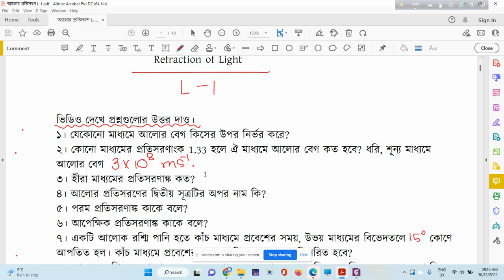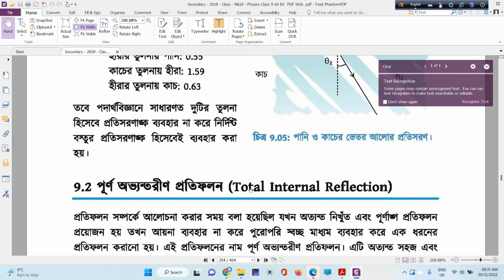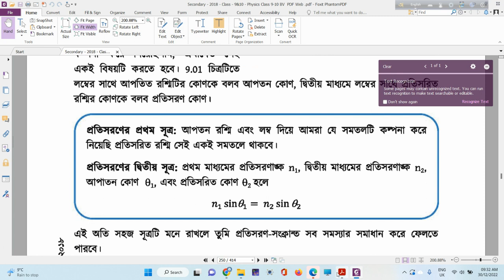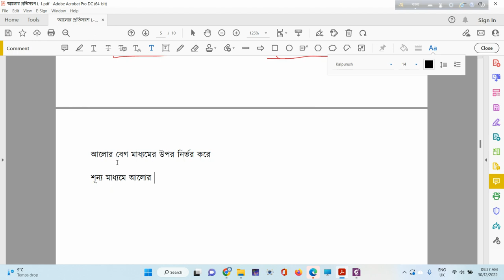আলোর প্রতিসরণ L-1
Refraction of Light (Snell's Law)